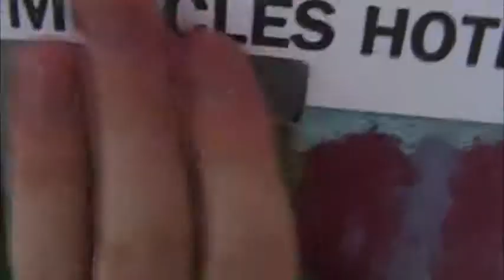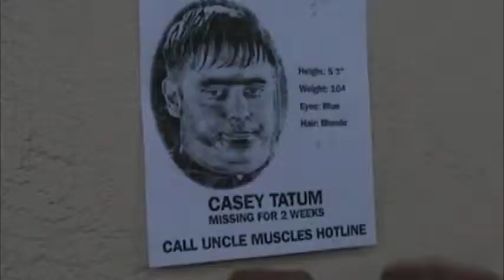Finding Casey: The Casey Tatum Story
The case of Casey Tatum